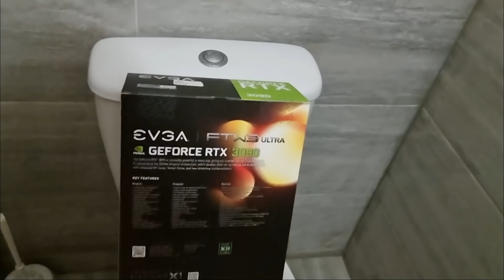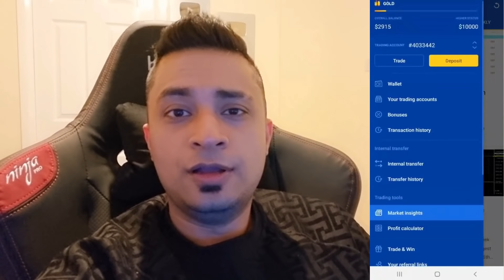MY MILLION DOLLAR SETUP TOUR 😮🤑 - VLOG - MRJAYPLAYS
PC Specs
🖥️ CPU - AMD Ryzen 3900x 12-Core Processor 4.5ghz
🖥️ RAM - 32GB Corsair Vengeance RGB DDR4 DRAM 3200MHz C16 Memory Kit
🖥️ GPU - EVGA RTX 3090 FTW 3 ULTRA 24GB
🖥️ SSD - 2TB NVME + 2TB SSHD
🖥️ Gaming Monitor - AGON 24' 165hz 1440p Gsync
🖥️ Second Monitor - BenQ 27' 144hz Gsync
🖥️ Keyboard - Razer Ornata RGB membrane Keyboard
🖥️ Headphones - Saste Tareen headphones
🖥️ Accessories - Stream Deck
🖥️ Lights - Elgato Keylight x 2

Gaming Laptop - Gigabyte Aorus 15P YD-74